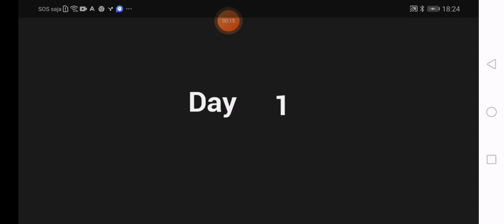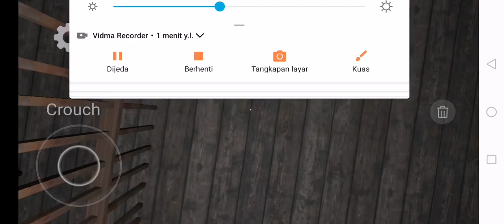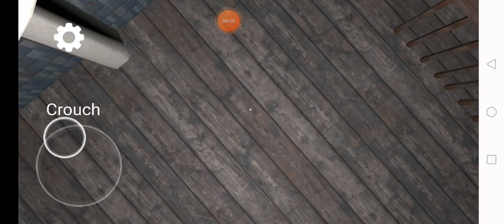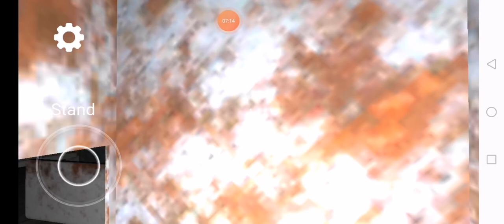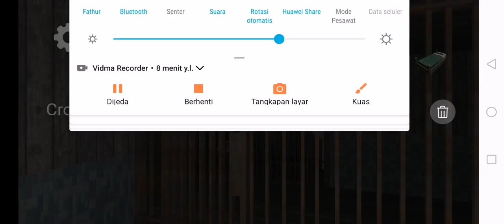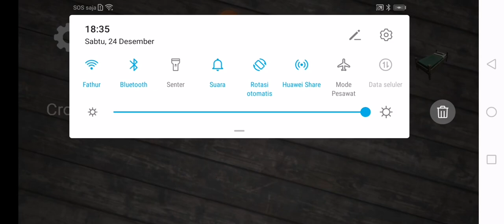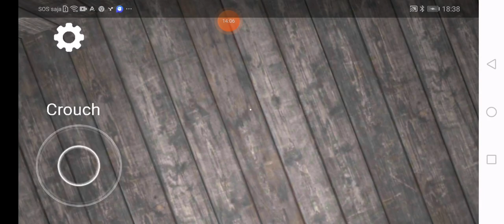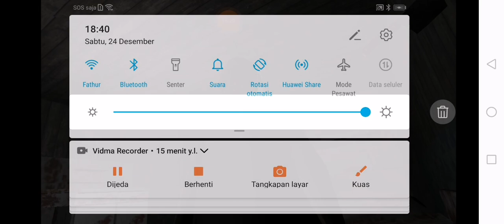GRANNY 10 Horror Game Gameplay Main GRANNY 10 Horror Game Gameplay Main GRANNY 10 Horror Game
GRANNY 10